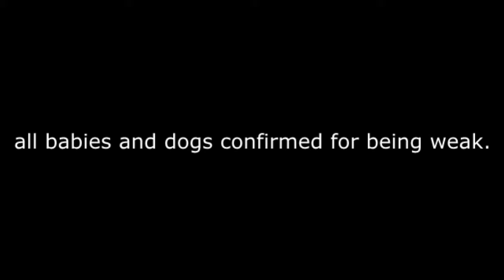XxMLGhotcar_babyanddogs1v1xX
Wow!